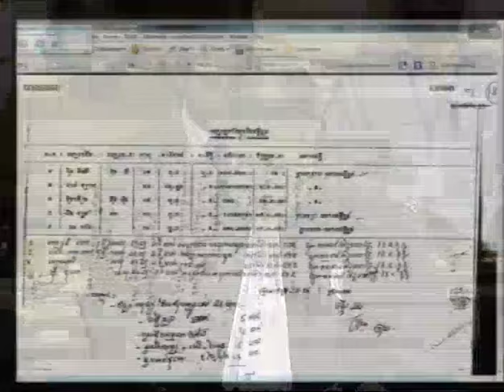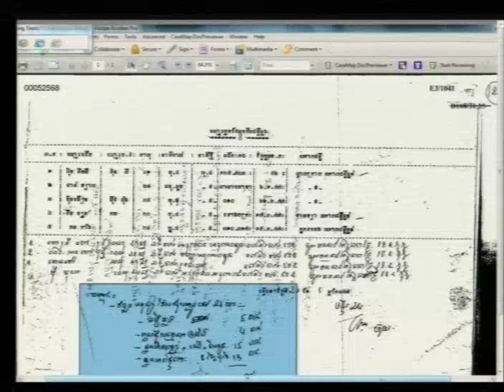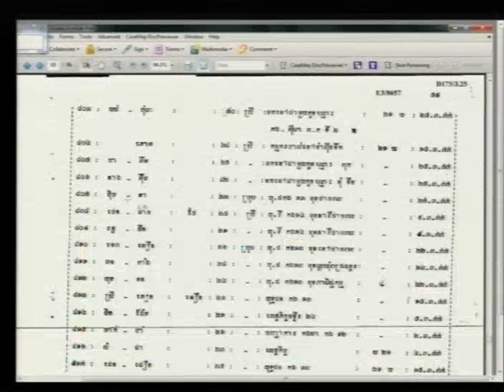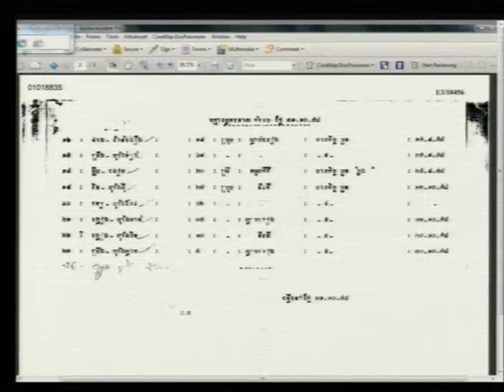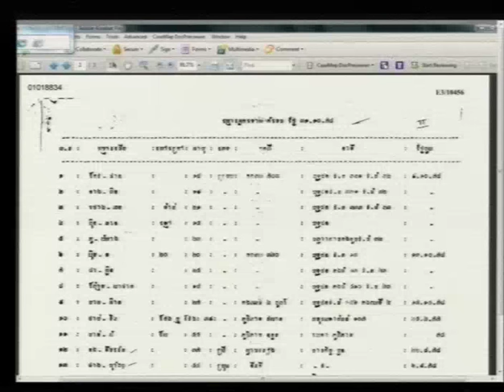Session 3 - 13 June 2016 - Case 002/02 - FL/KH